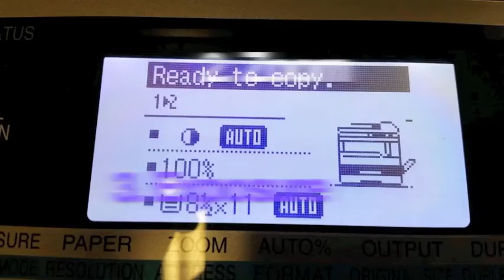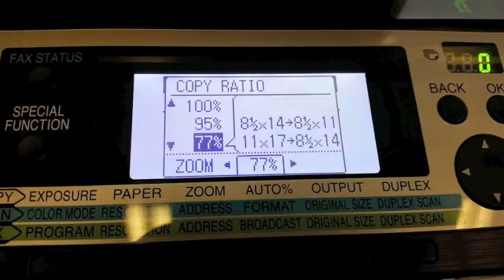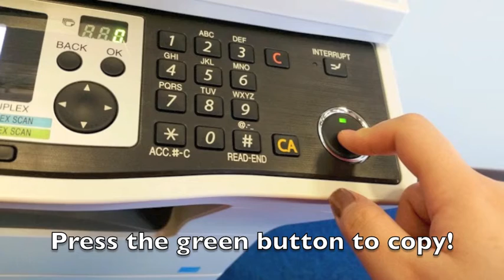How to use the library copier